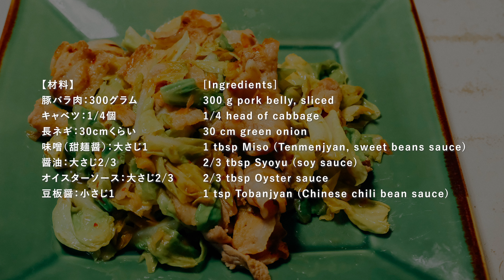豚肉とキャベツの味噌炒めの作り方 | 回鍋肉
今日のメニューは、妻が作ってくれたシリーズで、豚肉とキャベツの味噌炒めです。
動画と同じように味噌を使えば味噌炒めに、味噌の代わりに甜麺醤を使えば回鍋肉になります。
お好みでにんにくひとかけを加えても。
07:06 - 完成動画、写真

【材料】
豚バラ肉：300グラム
キャベツ：1/4個
長ネギ：30cmくらい
味噌（甜麺醤）：大さじ1
醤油：大さじ2/3
オイスターソース：大さじ2/3
豆板醤：小さじ1

【ポイント】
①調味料を先に混ぜておくと、炒めるときに焦らずできます。

【撮影】
カメラ：Fujifilm X-T3（富士フィルム）
レンズ：Fujifilm XF18-135mm F3.5-5.6 R LM OIS WR（富士フィルム）

【PC】
iMac 27inch 5K 2019